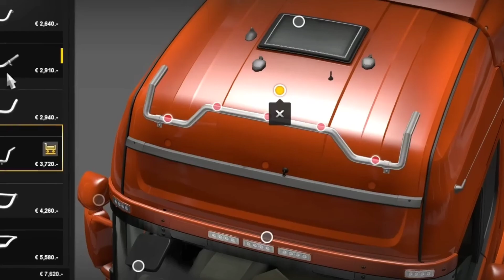TOP 5 BUS DRIVING GAME'S FOR ANDROID | BEST BUS DRIVING GAME'S FOR ANDROID 2024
best truck simulator 2024
bus simulator 2024 android
bus driving games for android 2024
top 5 bus simulator games for android 2022